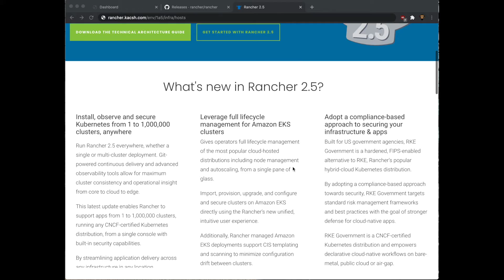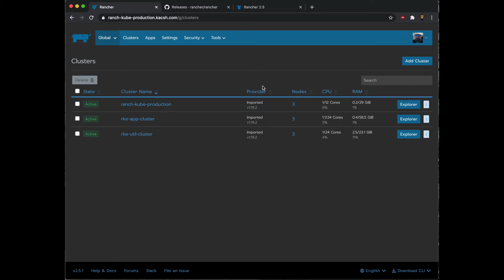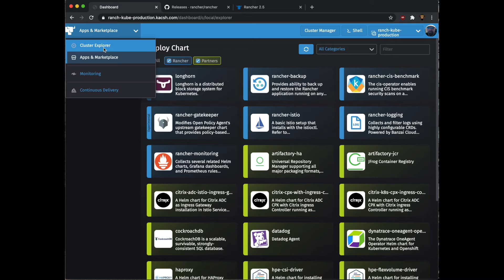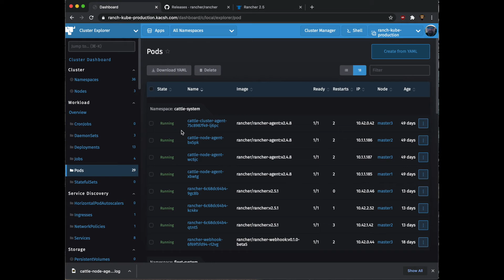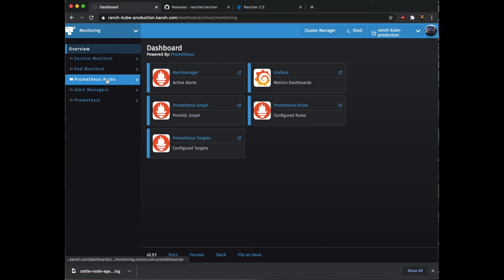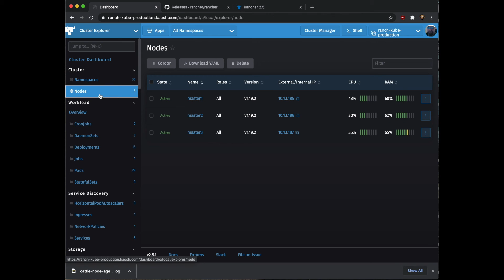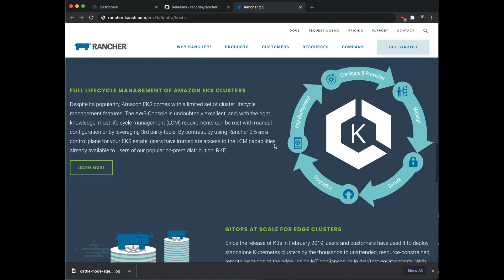DevOps 5 Minute Rancher 2.5 Overview - What's New!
Happy October everyone! In this installment of DevOps 5 Minute concepts we will be taking a quick look at the all new Rancher 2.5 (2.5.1) and some of the big new changes.